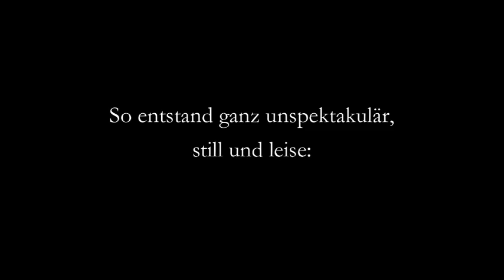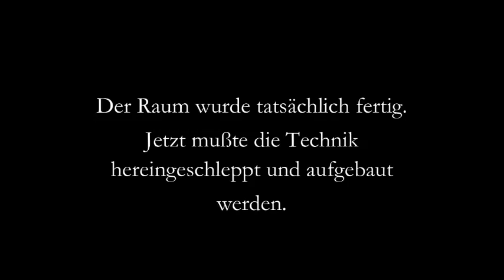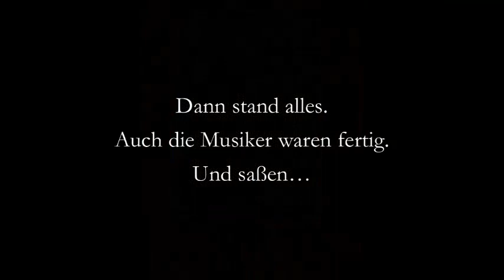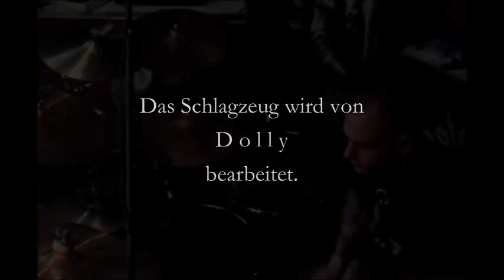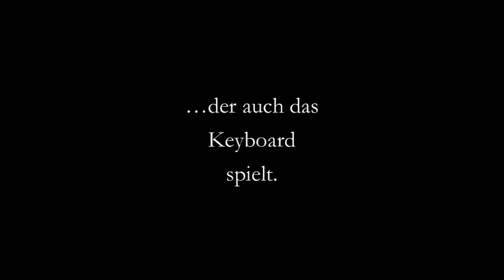BARFEET, SOCKS & ROCKS - Here we are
Wie BARFEET, SOCKS & ROCKS entstand.